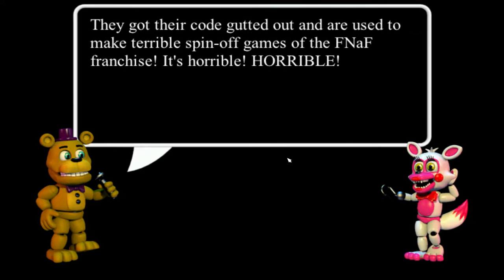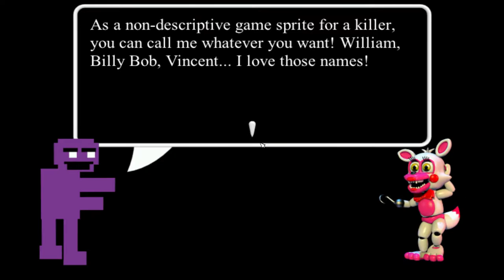FNAF World Redacted part 6 |booshican gaming